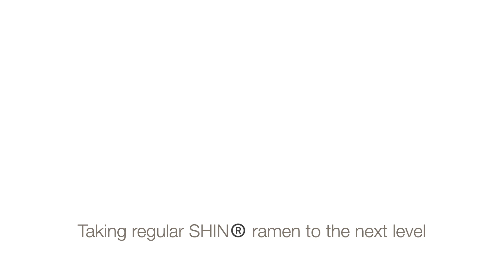Weeknight Ramen! Take your RAMEN game to the NEXT LEVEL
With just a few simple ingredients and a couple of extra minutes you can take your RAMEN game to the NEXT LEVEL! Here I'll show you how using mushrooms and some other basic pantry items will bring the flavor to your RAMEN game!!